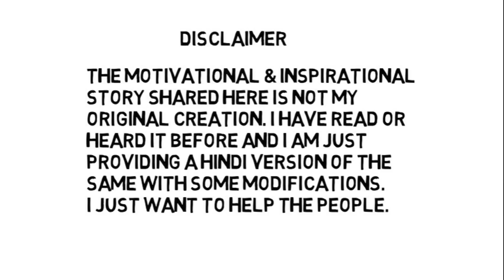दांव पेंच - An Inspiring Story for Students - Stories with Meaningful Morals - Short Inspirational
Welcome to Animated Inspirational and Motivational video for students in Hindi. Here you will get motivational and inspirational video for students in Hindi. This animated motivational video for students in Hindi will give you idea, tips, skills and techniques to perform better in your life. Today video is दांव पेंच  - An Inspiring Story for Students - Stories with Meaningful Morals - Short Inspirational. I just hope this video will be helpful for somebody.

* Copyrights
 Copyright Information:
The Motivational and Inspirational Story shared here is not my original creation. I have read or heard it before and I am just providing a Hindi version of the same with some modifications. I just want to help the people to get more easily through difficult times. Thank You